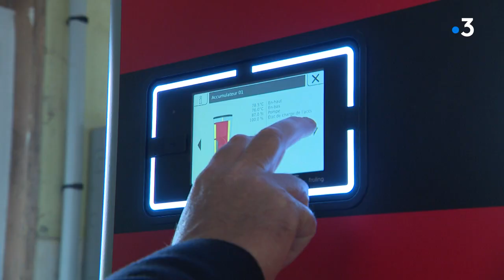Dans l'Eure, cette école remplace le fioul par un poêle à granulés